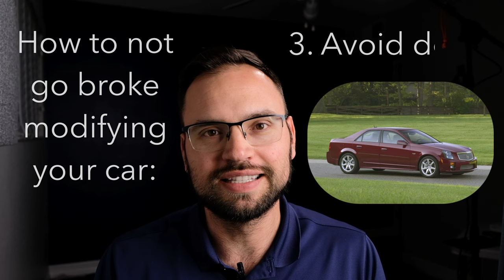How to modify your car and not go broke!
How to modify your car and not go broke!  This is a challenge for anyone who loves driving and loves cars.

I focus on making videos about personal finance but today, personal finances join my other passion of driving awesome cars. Figuring out how to enjoy your car and modify it responsibly without sacrificing your long term financial outlook is tough. But with some planning and intentionality, I think we can do it.  Unfortunately, the culture around modifying cars really discourages smart money management. Let's flip that around and plan to have a lot of fun with our cars AND work towards increasing our net worth at the same time!

⏱Handy Timeline:
0:00 Intro
0:40 Past cars
1:50 Plan
2:25 Finances
2:53 Debt!
3:18 Budget
5:10 No mods needed
5:48 Other means
7:19 Stay in your lane
8:22 Sunk cost fallacy
9:06 Easy to mod

💰FREE STUFF:
Get $10 with M1 Finance: Open an account and fund it in 30 days or less for the bonus!

Yotta Savings: Use my link and we will both get 100 tickets!  Just sign up with code BRENDAN4 or tap this

Prize Pool: The newest "gamified" saving app, similar to Yotta, but with every prize being paid out every single month! Now with weekly drawings! Sign up and get a 10% bonus on top of all your prizes! Forever!

I listen to books while running and driving and have finished over 82 in 2020.
They are the easiest and cheapest way to satisfy your appetite for learning.

The BEST 3 books about managing your money:
Financial Freedom by Grant Sabatier
Your Money or Your Life by Vicki Robin
The Millionaire Next Door by Thomas J. Stanley

If this video was helpful at all or a bit entertaining, please INVEST in the Like button! This tells YouTube that the video is worth watching and will recommend it to other people!  Thanks so much!